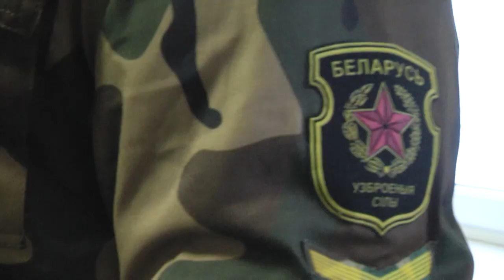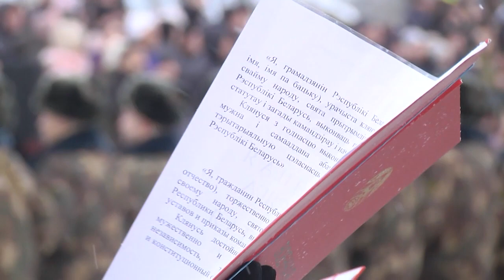2022-11-19 г. Брест. Принятие присяги. Новости на Буг-ТВ.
Клятва на верность Родине – один из важнейших постулатов, на котором веками строится армейская служба. И в этот раз на героической земле Брестской крепости приняли присягу военнослужащие Брестского гарнизона. Любовь к Отечеству, готовность к самопожертвованию, патриотический долг всегда были теми нравственными принципами, на которые опираются военнослужащие. А потому, эту школу мужества, физического и нравственного роста считает своим долгом пройти каждый мужчина.  Накануне присяги наша съёмочная группа встретилась с одним из молодых военнослужащих 38-й отдельной десантно-штурмовой бригады, и узнали, как проходит адаптация, сложно ли соблюдать правила и уставы, и что для новобранца значит присяга